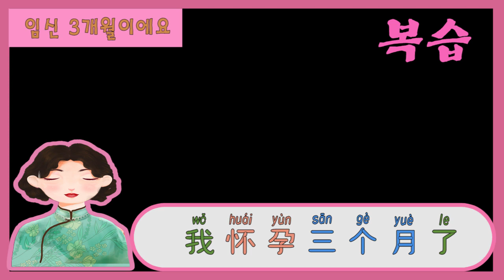여성끼리 자주 쓰는 중국어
女生汉语 여성끼리 자주 쓰는 중국어
1.   我来月经了     我来大姨妈了
저 생리 왔어요
2.   你用什么牌子的卫生巾？
어떤 생리대를 써요?
3.   我这个月没来
저 이번 달에 생리 안 왔어요
4.   我痛经，肚子疼得厉害
생리통으로 배가 너무 아파요
5.   我怀孕了
임신했어요
6.   我怀孕三个月了
임신 3개월이에요.
7.   我是B罩杯
나는 B컵이에요
8.   我喜欢美甲
저는 네일을 좋아해요
9.   我很怕老
저는 늙는게 두려워요
10.   我很怕胖
저는 살찌는게 많이 두려워요